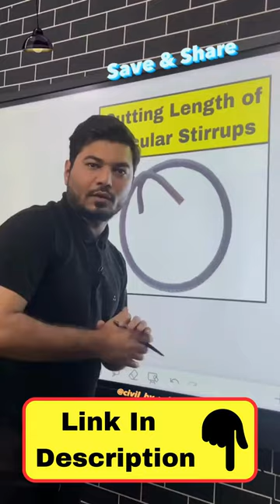Bar Bending Schedule:: 📌Cutting Length of Circular Stirrups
Video Description :  Bar Bending Schedule::

📌Cutting Length of Circular Stirrups

➡ Calculation of "d ‘’: Centerline Dia to Stirrup

d= 900- (2 x 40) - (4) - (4)
= 812 mm

➡ DEDUCTION:
📌135 Deg. : 3d , here d =Dia of Stirrup : 8 mm

➡ADDITION:
📌HOOK Length = 10d ; here d =Dia of Stirrup : 8 mm

✔ C.L. = πd + 2(10d) - 2(3d)
✔ C.L. = 3.14 x 812 + (2x10x8) - (2x3x8)
= 2661.68 mm

Save This & Share With your Groups 🏗️

𝐉𝐨𝐢𝐧 𝐨𝐮𝐫 𝐂𝐨𝐮𝐫𝐬𝐞 𝐢𝐧 𝐣𝐮𝐬𝐭 𝟒𝟗𝟗 ₹ 𝐚𝐧𝐝 𝐋𝐞𝐚𝐫𝐧 𝐰𝐢𝐭𝐡 𝐃𝐞𝐭𝐚𝐢𝐥 𝐔𝐧𝐝𝐞𝐫𝐬𝐭𝐚𝐧𝐝𝐢𝐧𝐠 ||

𝐋𝐢𝐧𝐤 𝐢𝐬 𝐆𝐢𝐯𝐞𝐧 𝐢𝐧 𝐁𝐢𝐨

𝐈𝐭’𝐬 𝐅𝐫𝐞𝐞

𝐋𝐢𝐤𝐞 (𝐀𝐩𝐩𝐫𝐞𝐜𝐢𝐚𝐭𝐞 𝐎𝐮𝐫 𝐄𝐟𝐟𝐨𝐫𝐭)

𝙉𝙤𝙬 𝙔𝙤𝙪 𝙘𝙖𝙣 𝙇𝙚𝙖𝙧𝙣 𝙋𝙧𝙖𝙘𝙩𝙞𝙘𝙖𝙡 𝙨𝙠𝙞𝙡𝙡𝙨 𝙍𝙚𝙦𝙪𝙞𝙧𝙚𝙙 𝙤𝙣 𝙨𝙞𝙩𝙚 𝙖𝙣𝙙 𝘽𝙚𝙘𝙤𝙢𝙚 𝙖 𝘾𝙚𝙧𝙩𝙞𝙛𝙞𝙚𝙙 𝙎𝙞𝙩𝙚 𝙀𝙣𝙜𝙞𝙣𝙚𝙚𝙧 𝙞𝙣 𝙟𝙪𝙨𝙩 𝙍𝙨. 𝟒𝟗𝟗 𝐎𝐧𝐥𝐲

➡️ 𝟏𝟎𝟎 + 𝐕𝐢𝐝𝐞𝐨𝐬

➡️ 𝐈𝐒 𝐂𝐨𝐝𝐞𝐬 𝐋𝐢𝐛𝐫𝐚𝐫𝐲

➡️ 𝐁𝐚𝐫 𝐁𝐞𝐧𝐝𝐢𝐧𝐠 𝐒𝐜𝐡𝐞𝐝𝐮𝐥𝐞 (𝐁𝐁𝐒)

➡️ 𝐄𝐬𝐭𝐢𝐦𝐚𝐭𝐢𝐨𝐧-𝐂𝐨𝐬𝐭𝐢𝐧𝐠 & 𝐒𝐩𝐞𝐜𝐢𝐟𝐢𝐜𝐚𝐭𝐢𝐨𝐧𝐬

➡️ 𝐄-𝐛𝐨𝐨𝐤𝐬 (𝐇𝐢𝐧𝐝𝐢 𝐚𝐧𝐝 𝐄𝐧𝐠𝐥𝐢𝐬𝐡)

➡️ 𝐂𝐞𝐫𝐭𝐢𝐟𝐢𝐜𝐚𝐭𝐢𝐨𝐧